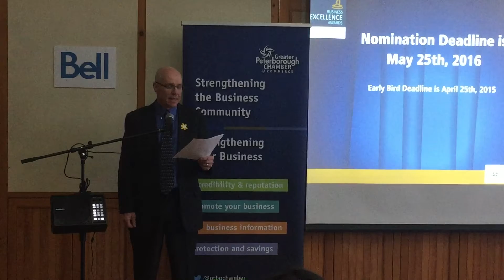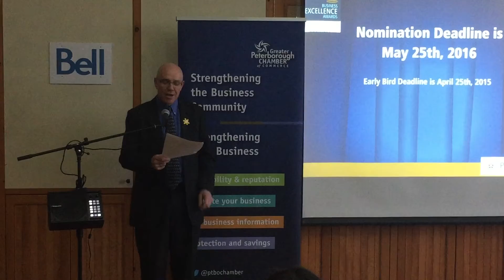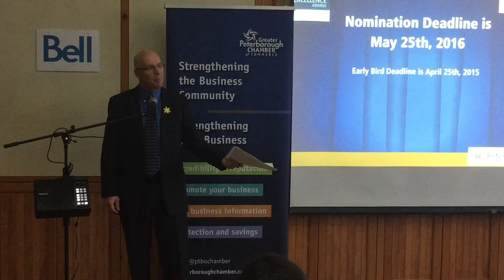2016 Business Excellence Awards Launch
The Greater Peterborough Chamber of Commerce is proud to be opening the call for nominations for the 13th Annual Peterborough Business Excellence Awards. The awards publicly recognize and honour local businesses who have demonstrated a passion for excellence. Event MC, Bob Doornenbal of Driving Miss Daisy, officially opened nominations at the Excellence launch on April 6th.